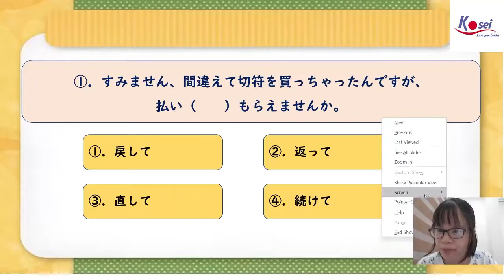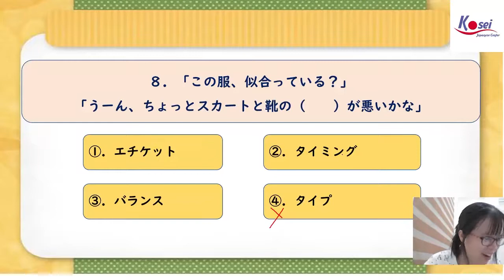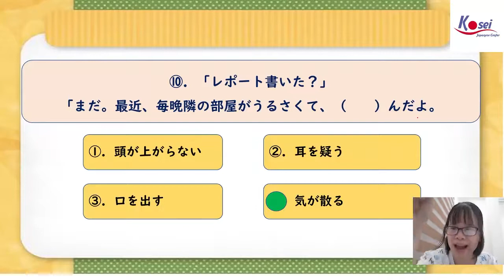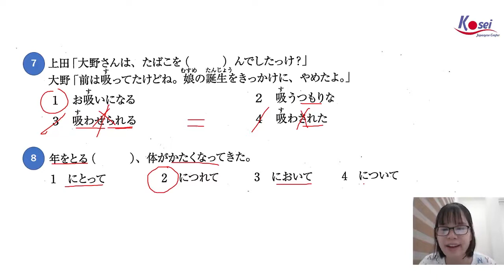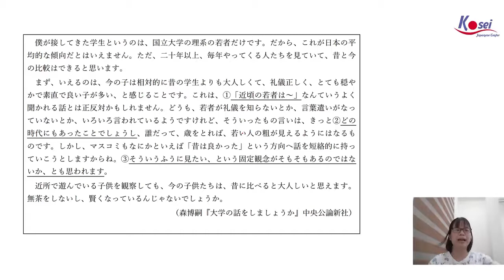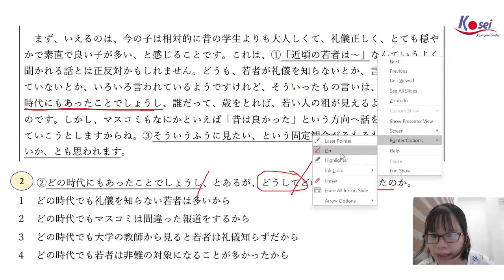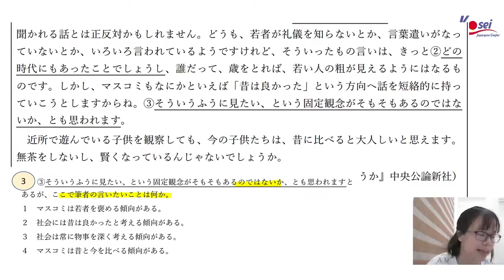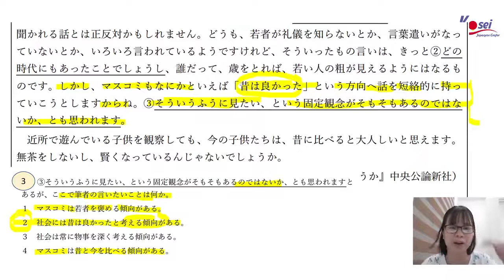LUYỆN ĐỀ N2 - ĐỀ 37 (TỪ VỰNG - NGỮ PHÁP - ĐỌC HIỂU)